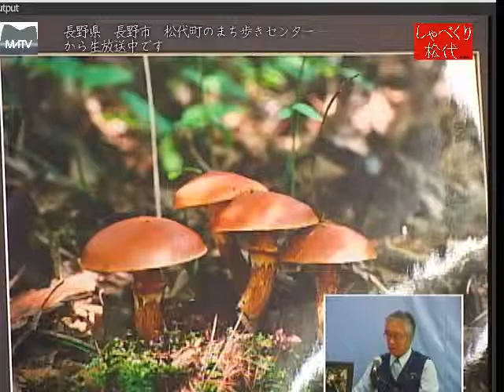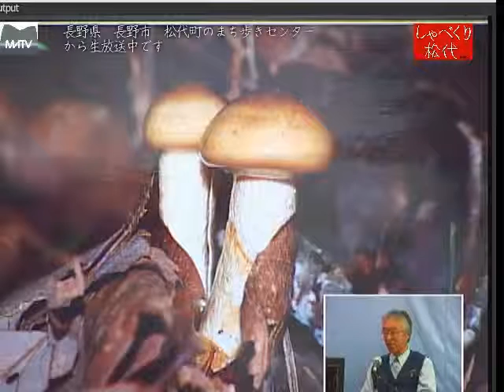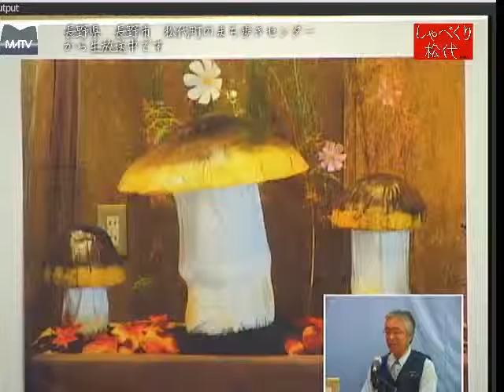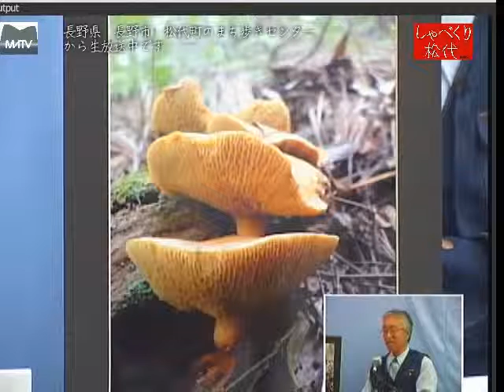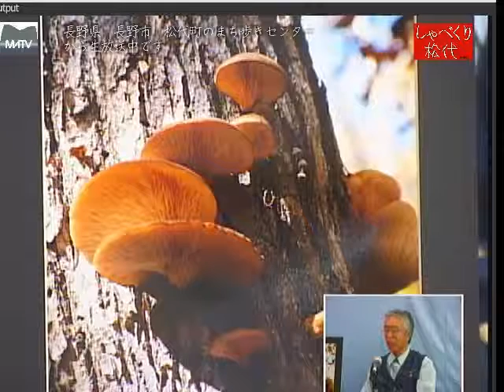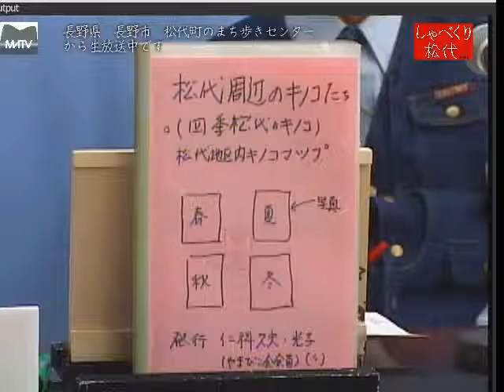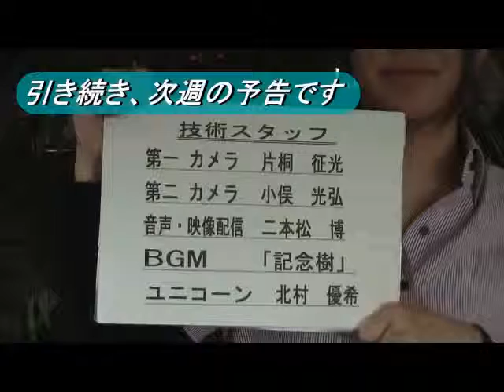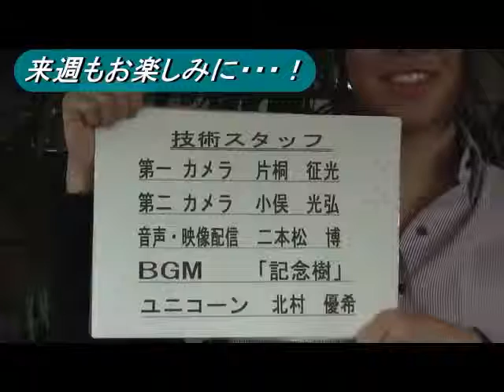しゃべくり松代 第211回 松代のきのこについて [松代テレビ局]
５歳で採ったさくらしめじをきっかけにして５０年、奥様も布でキノコのオブジェを作るなど。キノコ大好きな仁科さんです。